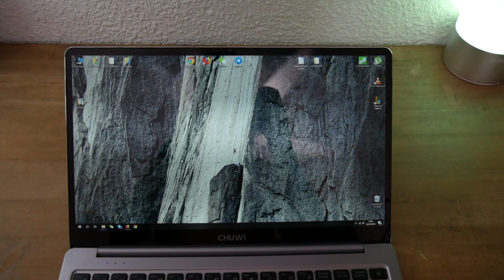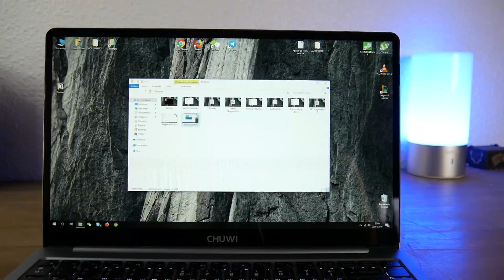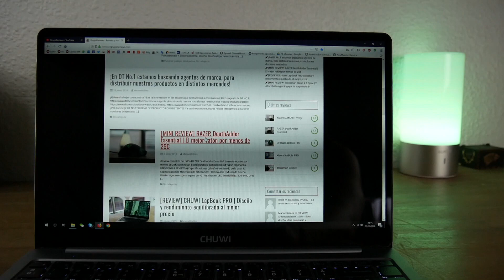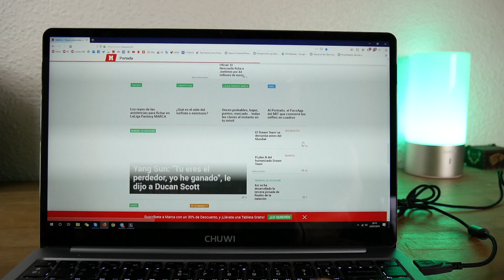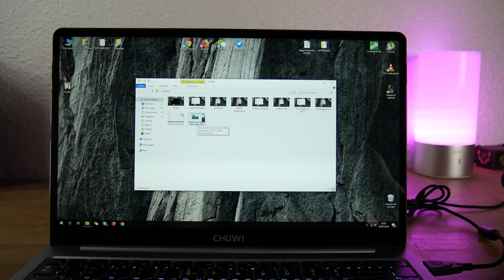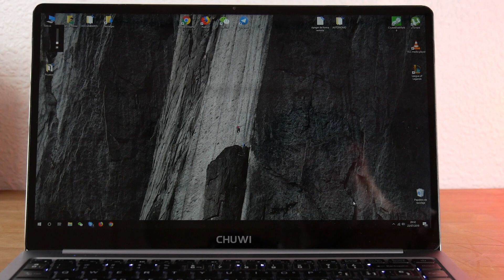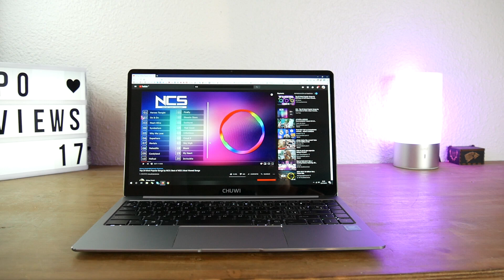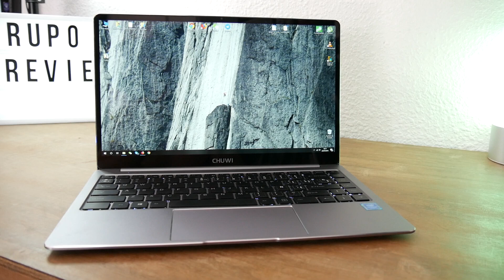CHUWI LapBook PRO | Review en Español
¡Review en Español de CHUWI LapBook PRO! Una de las opciones más interesantes de la compañia para casi cualquier actividad ¡No te la pierdas!

Enlace:

¡SIGUENOS!